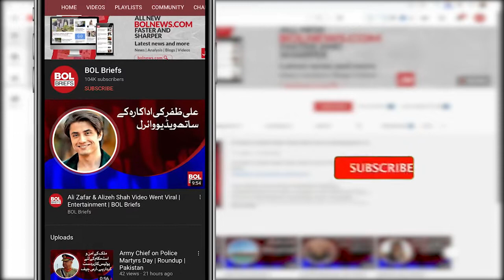It has become a spectacle of foreign policy of the state and the country, Ahsan Iqbal | BOL Briefs